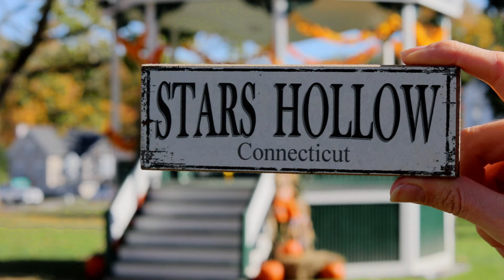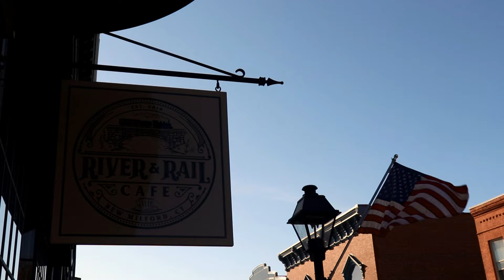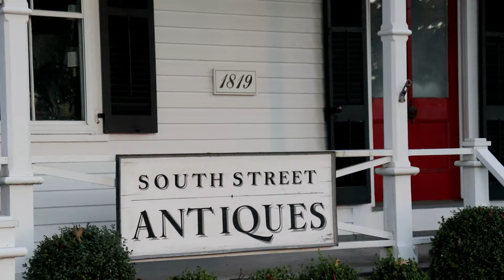🍁☕A COZY FALL GILMORE GIRLS DAY | Real Stars Hollow Towns in Connecticut!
Dearies, hope you enjoy coming with us on a cozy Gilmore Girls in Connecticut day exploring 3 of the towns that inspired the real Stars Hollow! Head to our blog for links to all the locations
-Jonas & Lindsay Dianne

{Welcome to itsacharminglife! We are Lindsay & Jonas, tea lovers and storytellers from California & Sweden now based in Sleepy Hollow, NY. We hope to inspire your charming lives by sharing our vintage lifestyle, slow living/travel, and cozy cottage life. @itsacharminglife}